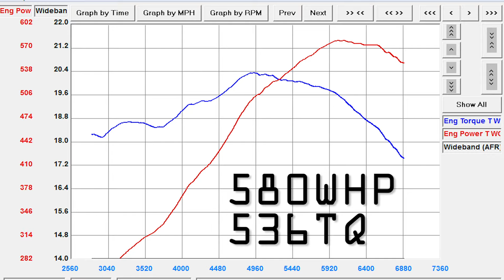2011 Atomic Orange C6 Z06 - Heads/Cam/Intake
This Atomic Orange C6 Z06 put down some atomic numbers N/A! Check out the dyno Video for the final results!